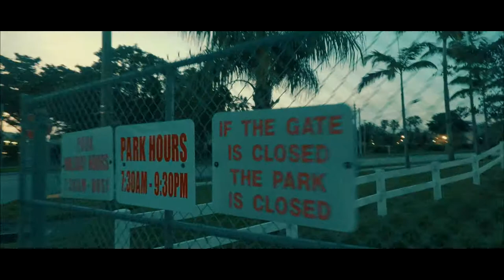Go Pro Hero 5 (Cinematic edit) Alyssa/Bryson at the park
Taking my niece and nephew to the park 6-21-17 (Turn on HD)